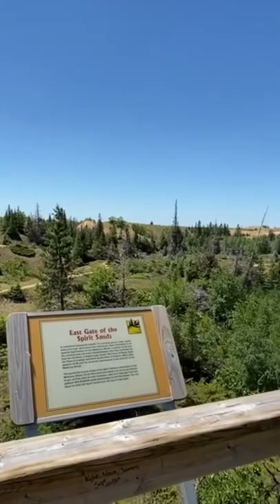Spruce Wood Provincial Park in Manitoba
Just for fun mystery box